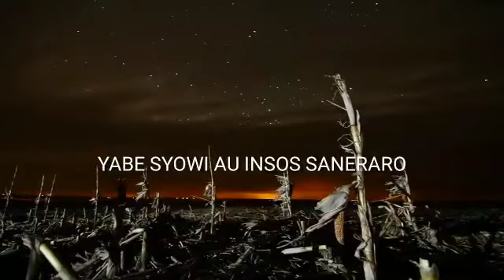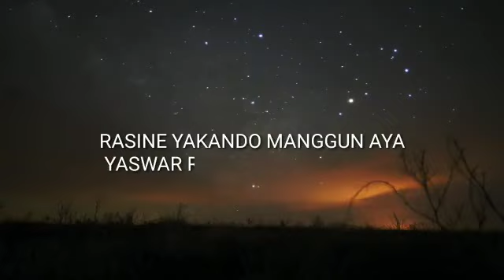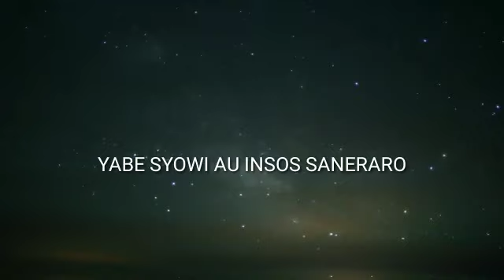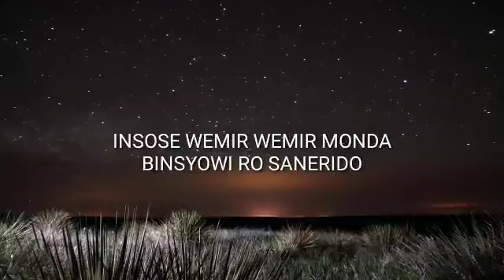LIRIK LAGU INSOS SANERARO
lagu bahasa daerah Biak-Papua yang di cover oleh mechu imbiri dan anafre singers